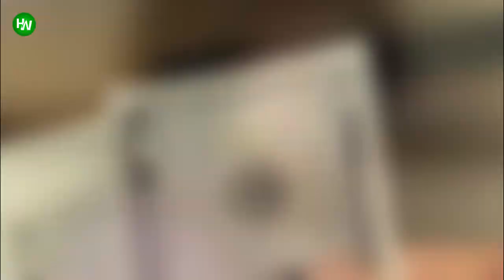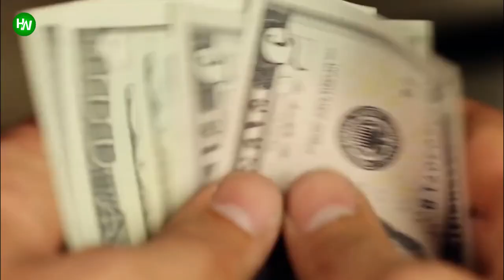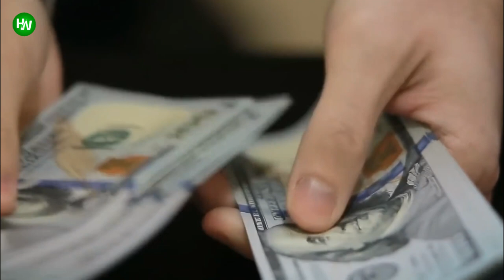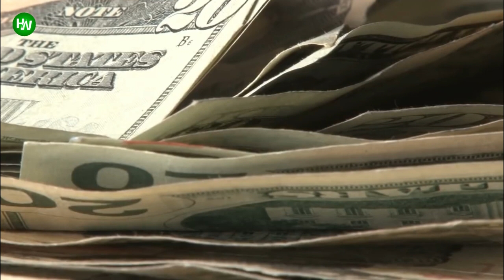Mom Sells Baby’s Crib, Buyer Returns And Tells Her To Look In The Trunk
AnimalsWorld : goo.gl/ocdBXq
HappyWorld : goo.gl/yUyJfq